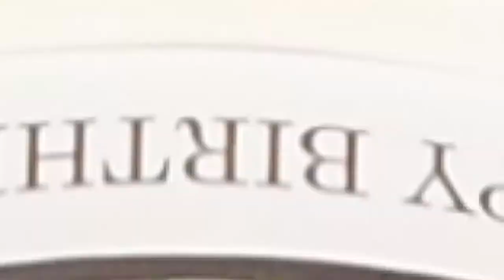Joybert's 21st Birthday || 20.02.22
Count not the candles...see the lights they give. Count not the years, but the life you live.